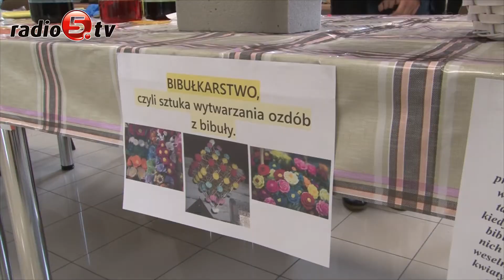Mieszkańcy mają nowe miejsce spotkań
Przecięciem symbolicznej wstęgi oficjalnie otworzono dziś świetlicę w Ruskiej Wsi. Nowa świetlica zastąpiła starą, w której nie było warunków do organizowania większych spotkań.
To kolejne takie miejsce w Gminie Ełk, które ma służyć rozwojowi kultury - mówi wójt Tomasz Osewski
Jak mówi Elżbieta Bursiewicz opiekun świetlicy, pierwsze zajęcia już kwietniu, a planów na kolejne nie brakuje
Sołtys Ruskiej Wsi Zbigniew Szechlecki ma nadzieję, że pieniądze na realizację pomysłów mieszkańców się znajdą
Teren wokół świetlicy ogrodzono, obok powstał plac zabaw i siłownia plenerowa. Z nowego miejsca spotkań cieszą się najmłodsi mieszkańcy Ruskiej Wsi.
Świetlica w Ruskiej Wsi będzie otwarta dla mieszkańców codziennie od 14 do 20.  To jedno z dwunastu takich miejsc w Gminie Ełk.